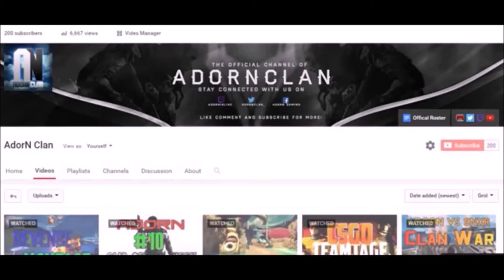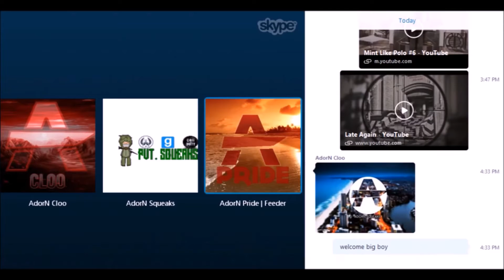AdorN's Best Of 1 Year (1 Year Anniversary, Special Video)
AdorN has been alive for 1year i dont know how but it has. This has been a great year for AdorN and we plan to keep on making great content. Thanks for supporting the clan we really appreciate it. The Links below are links to the videos that were showed in this video so if you liked something in the video and you want to watch that hole video then the link is down below.

Check out the AdorN Overall Leader